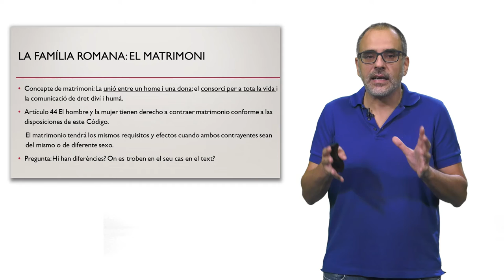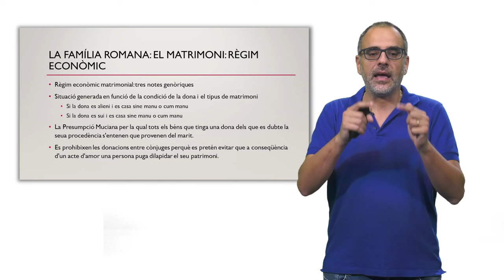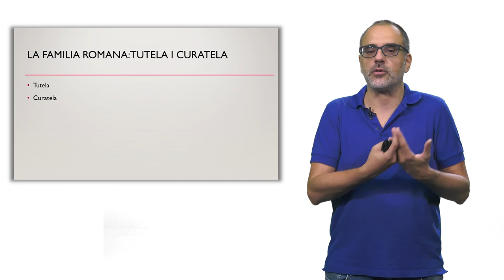La família romana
Autor: José Miguel Piquer